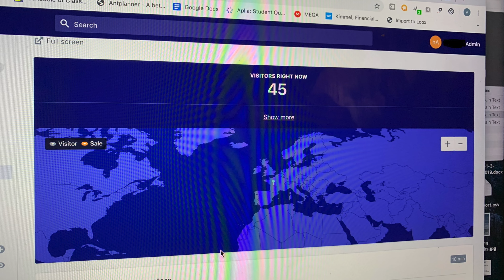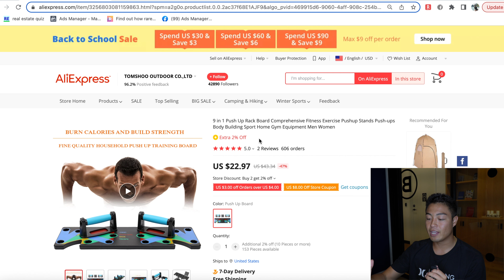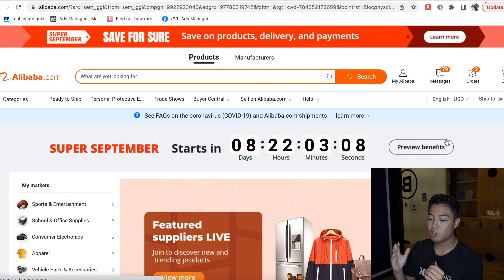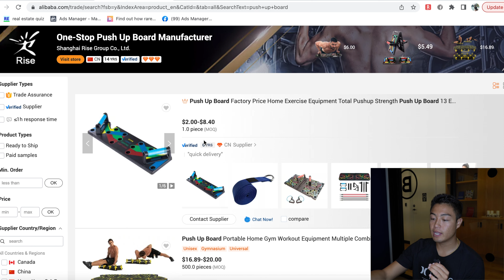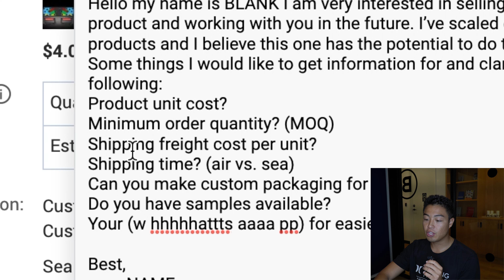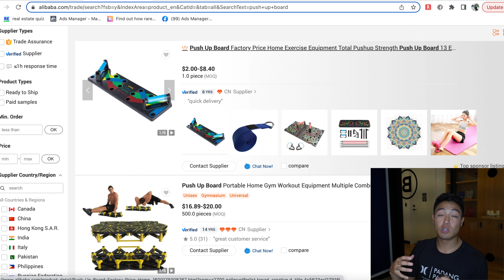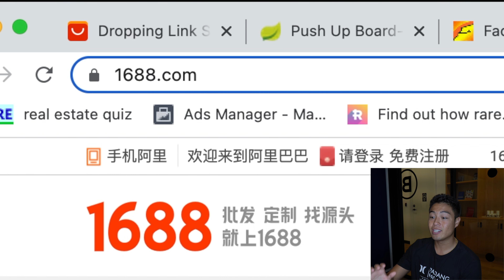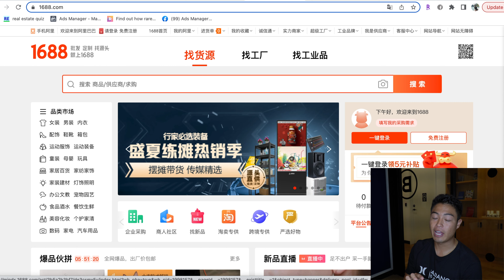How I Consistently Make $100k Per Month On Shopify WITHOUT Dropshipping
HOW I MAKE $100K PER MONTH CONSISTENTLY IN 2022 ON SHOPIFY WITHOUT USING DROPSHIPPING - COMPLETE WALKTHROUGH

In this video I show how you can be successful on shopify by using an alternative method from the normally dropshipping to your customers. Keep in mind that it's highly suggested to proceed with this method once you have found a proven winning product.

📈 Fill out my Private Mentorship Application to work 1-1 with me!!